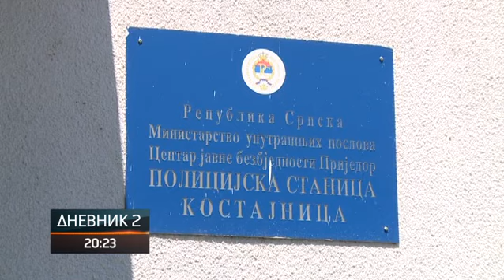Biljana Marin - jedina žena komandir